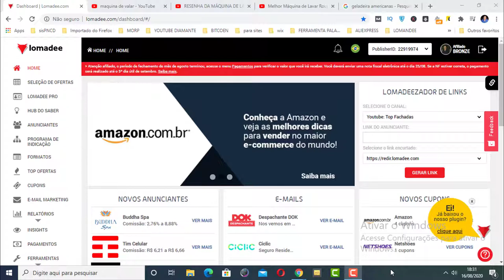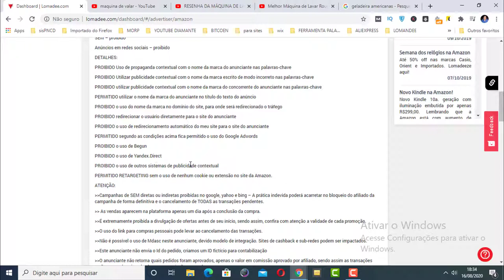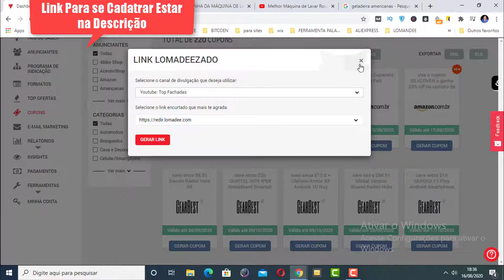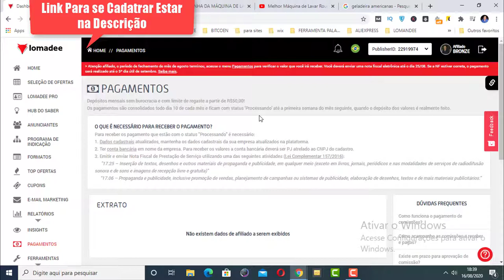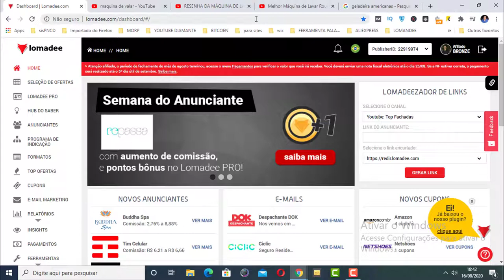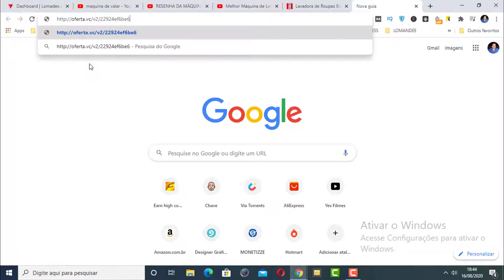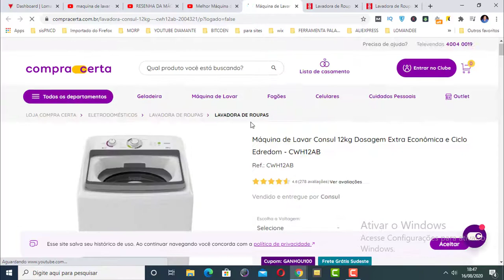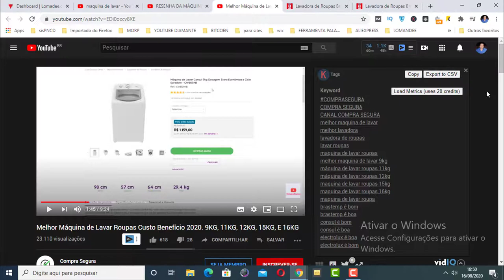LOMADEE - COMO FUNCIONA A LOMADEE COMO DIVULGAR LINK DE AFILIADO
Nesse vídeo eu vou te mostrar como funciona a lomadee e como divulgar os links de afiliado!

Vou te ensinar como vender muito trabalhando como afiliado da lomadee atreveis de um passo a passo.

A melhor forma de você vender muito como afiliado da lomadee e a traveis de vídeo no youtube!

Então se você quer aprender a vender como afiliado na lomadee assista esse vídeo até o final que vou falar tudo!

Pesquisas relacionadas com (LOMADEE - COMO FUNCIONA A LOMADEE COMO DIVULGAR LINK DE AFILIADO)

lomadee,lomadee login,lomadee como funciona,lomadee renner,lomadee pessoa fisica,
lomadee reclame aqui,lomadee vale a pena,lomadee app,lomadee cadastro,lomadee é confiavel,lomadee funciona,lomadee facebook,lomadee paga,lomadee o que é,
o que é lomadee,lomadee como ganhar dinheiro,como divulgar lomadee no facebook,
lomadee buscape,lomadee contato,lomadee submarino,afiliados lomadee é bom,
lomadee paga mesmo,lomadee wordpress,lomadee paga por clique,ganhar dinheiro com lomadee,lomadee é bom,lomadee é seguro,lomadee entrar,lomadee 2019,lomadee blog,
lomadee novo horizonte,como ser afiliado lomadee,lomadee americanas,lomadee saraiva,
lomadee netshoes,lomadee e boa,lomadee aliexpress,lomadee support,lomadee pagamento,
lomadee iniciante,lomadee 2020,lomadee youtube,lomadee endereco,lomadee é boa,
como anunciar lomadee no facebook,lomadee telefone de contato,lomadee documentation,
lomadee vendas,lomadee rihappy,lomadee site,lomadee plugin,lomadee programa de afiliados,
lomadee zattini,como trabalhar com lomadee,lomadee é gratuito,o lomadee é confiável,
lomadee como divulgar,lomadee anunciantes,lomadee lojas,regras lomadee,